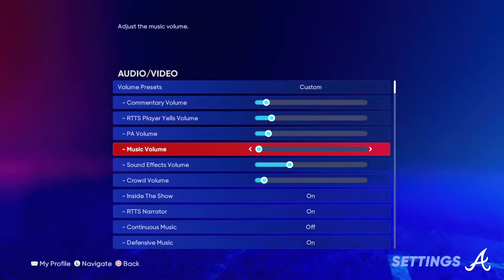Playing Diamond Dynasty